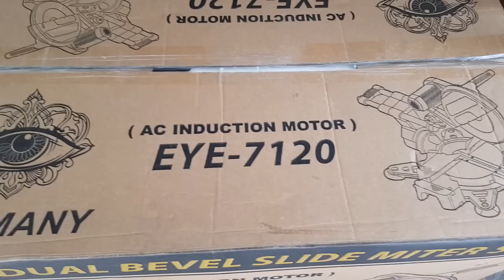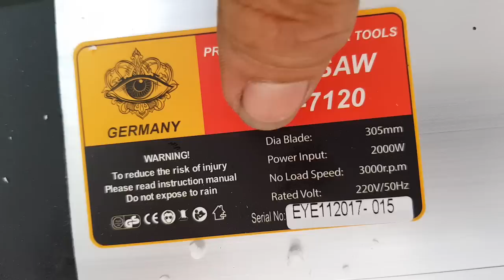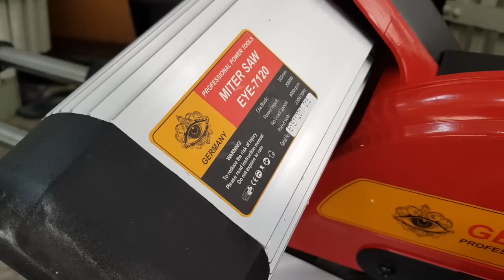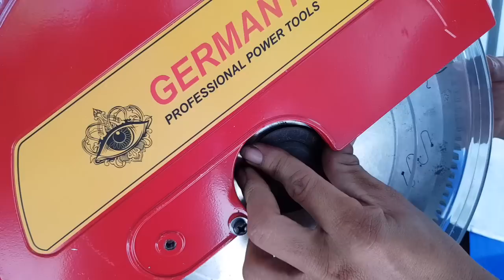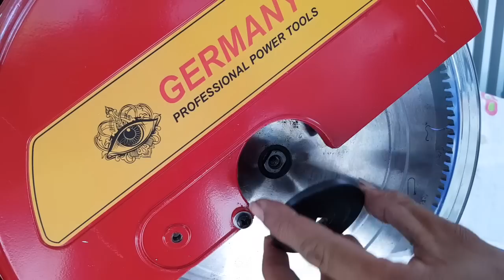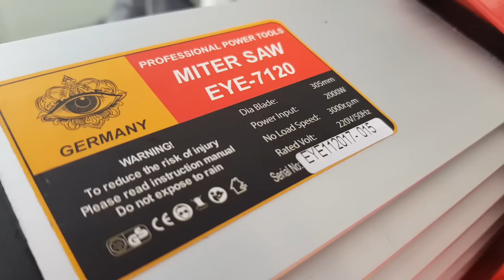CƯA TRƯỢT EYE TIÊU CHUẨN ĐỨC - 01293978258 SHOPTOOL.NET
Cưq trượt Eye Sản xuất tại Trung Quốc theo tiêu chuẩn Đức và Châu Âu. Motor từ 2.000W - Truyền động dây Curoa - Đĩa cưa 305mm - 2 ty trượt 2 ổ bạc đạn - nghiêng 2 bên - Mâm nhôm thân máy gang đúc, cấu trúc máy vững khi hoạt động
Giá bán trong chương trình khuyến mại 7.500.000 đồng. Sau khuyến mại giá 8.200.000 đồng
Giá trên chưa bao gồm phí vận chuyển và KHÔNG CÓ ĐĨA CƯA